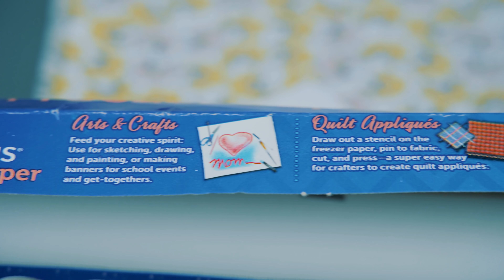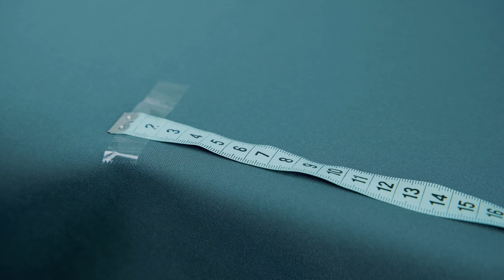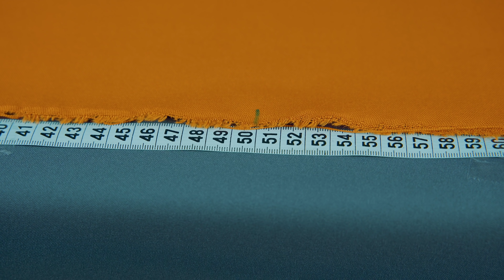LES 7 ASTUCES COUTURE SECRÈTES de couturières (la chaine de tuto facile pour débutant)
En couture, il y a des petites gestes secrets qu'on apprend à l'école, et j'ai envie de vous partager ces conseils ! Ce Tuto est pour débutants et passionnés. J’offre plein de patrons PDF sur mon Blog !! (clique sur "PLUS" pour afficher la description)

🍭 S O U T I E N S M A C H A Î N E A V E C
. Youtube : il te suffit de liker, commenter et regarder la publicité en entier 👓

💌 E B O O K O F F E R T
👋 Pense au AtelierAlaska quand tu partages tes réalisations sur la toile !!

🍭 P A P I E R F R E E Z E R
on en trouve sur amazon

🍭 M O N M A T É R I E L D E C O U T U R E
🍬 Ma machine à coudre
🍬 Machine à coudre petit budget
🍬 Machine à coudre Moyen budget
🍬 Ma Surjeteuse
🍬 Surjeteuse moyen budget
🍬 Découpeuse Silhouette Studio
🍬 Poids ou rondelle en métal (j'ai du M20)
🍬 Feutre textile lavable (marquer les repères)
🍬 Stylo pilot frixion
🍬 Craie de tailleur
🍬 Epingle ou clips
🍬 Coupe fil
🍬 Mètre ruban
🍬 Fil à coudre (couleur de base)

🍭 A B O N N E - T O I À M E S R É S E A U X S O C I A U X

🍭 M E S V I D É O S P O U R D É B U T A N T

🍭 C H A P I T R E S D U T U T O
[00:00] - Bonjour
[01:16] - Roulotter
[03:09] - Bien placer les fils
[04:59] - Dompter les tissus flluides
[07:53] - Couper vite vos tissus
[08:53] - Découdre rapidement
[10:00] - Griffer le tissu
[10:42] - Aplatir les coutures sans le fer à repasser
[11:56] - Minute Couture Bonus

🍭 M O N M A T É R I E L V I D É O
Appareil photo
Objectif Grand Angle
Objectif Portrait
Kit Lumière

🍭 C R É D I T S M U S I Q U E